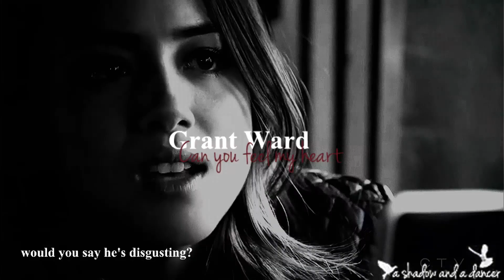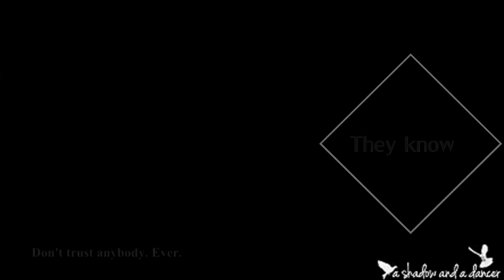grant ward | can you feel my heart | TFC round 2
My entry for The Favorites Contest.

Okay, so for this round we were supposed to vid our favorite character, which honestly was difficult for me seeing as i stan a lot of fictional characters (it's kind of a problem, haha)

So what can i say about Ward?
I started this show loving him, and his developing relationships with the team and skye. ( i am a fangirl after all) But mostly he was wounded. And i am a sucker for a character with a side of tragic... But even when it was shown that he was Hydra, i felt like there was something more. Like he actually cared for his team despite what he was taught by hydra.
So in conclusion, you can call him what you want: a serial killer, a bad guy, whatever. But, there's nothing you can say to me that would make me like him any less.

Watch in HD, it really is your best friend.

Character - Grant Ward
Coloring - JulaMisiak
Watermark - a girl can dream
Song - Can You Feel My Heart - Bring Me To The Horizon (pitched)